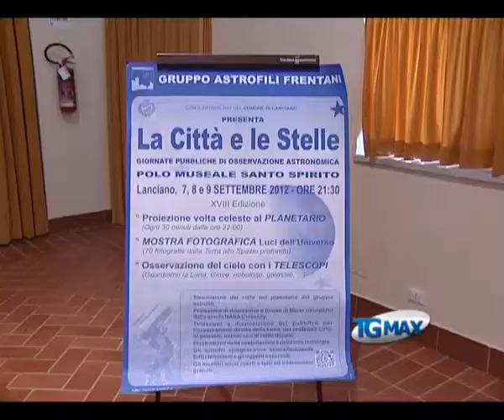Giornate astronomiche frentane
Lanciano, servizio Tgmax 6 settembre 2012. Lanciano: si svolgeranno al Polo Museale le Giornate astronomiche  frentane, dal 7 al 9 settembre torna l'appuntamento con "La città e le stelle" del Gruppo astrofili frentani.